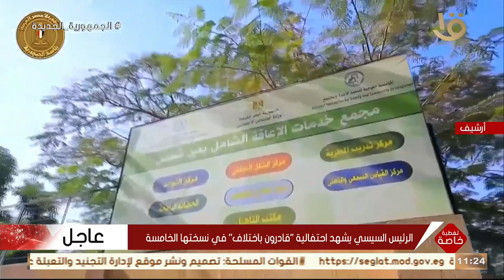فيلم تسجيلي يوضح بعض إجراءات المبادرة الرئاسية "قادرون باختلاف" في السنوات الماضية